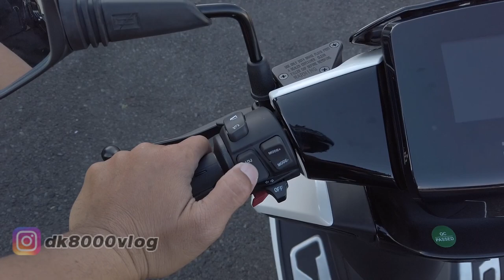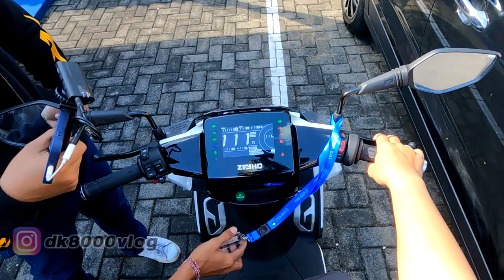REVIEW N TEST RIDE Motor Listrik ZEEHO AE8 | dk8000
Di video kali ini saya berkesempatan untuk melakukan review lengkap mengenai motor listrik buatan WMOTO yang diboyong oleh CSBI Bali. Akselerasi nya mantap banget. Bahkan menurut saya lebih garang dibandingkan prototype Yamaha E01